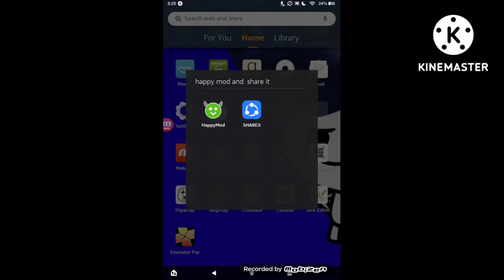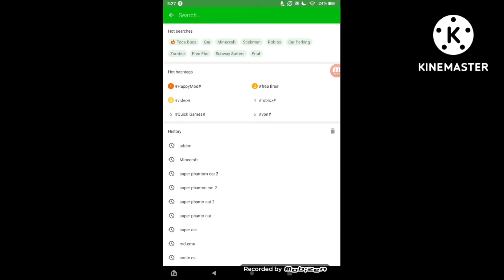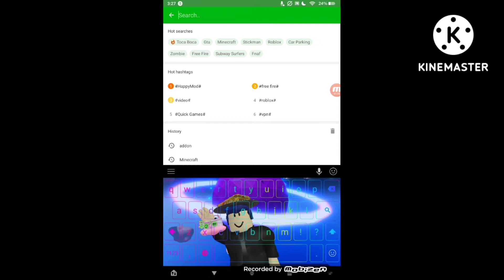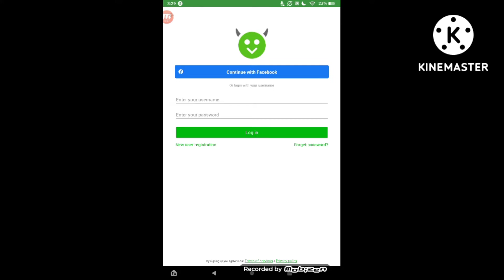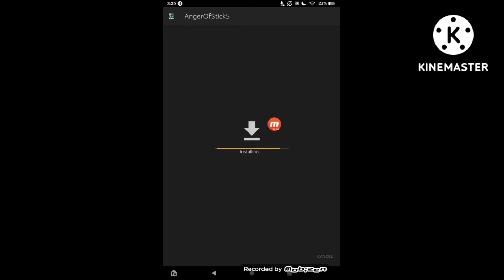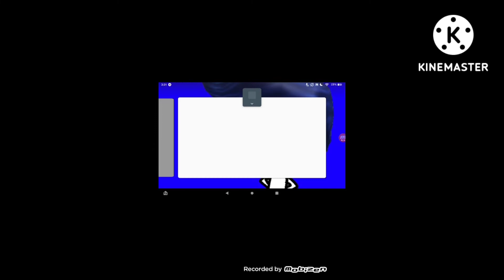how to mod-install stick man zombie on happymod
visit here!